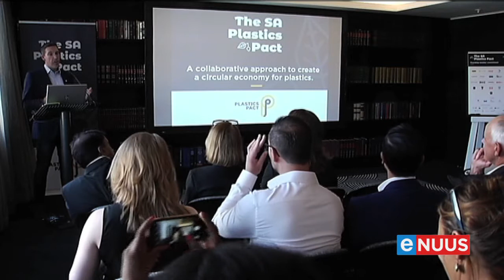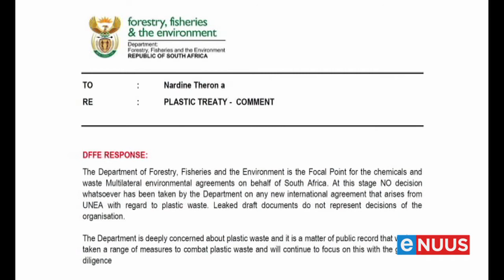WWF vra ondersteuning vir plastiekverdrag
Kaapstad, 8 September - Die Wêreldnatuurfonds, of WWF, doen 'n beroep op Suid-Afrika om 'n internasionale verdrag om plastiekbesoedeling te verminder, te ondersteun.
Die Verenigde Nasies het verlede week 'n ministeriële vergadering oor die beplande verdrag gehou, maar die Suid-Afrikaanse regering het dit nie bygewoon nie.